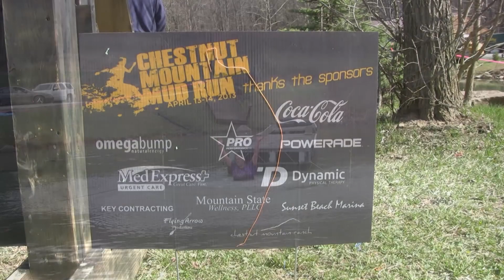Chestnut Mountain Mud Run Spring 2013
This is the promo of the Chestnut Mountain Mud Run held at Chestnut Mountain Ranch in Morgantown, WV in April 2013.